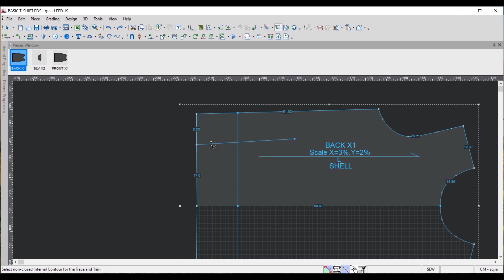Trace & Trim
Trace & Trim Icon How To Do